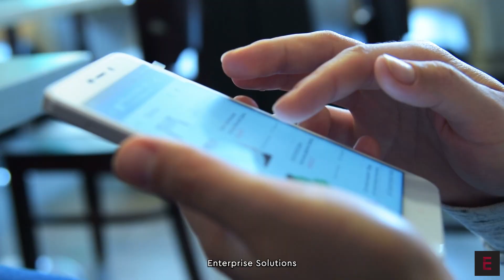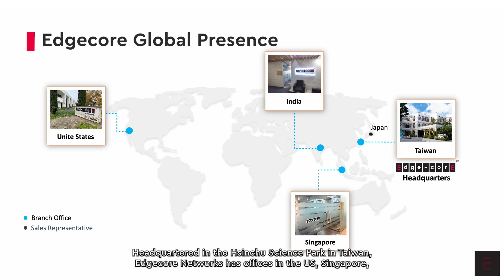2024 Edgecore Networks Introduction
Edgecore Networks Corporation is a wholly owned subsidiary of Accton Technology Corporation, the leading networking ODM. Edgecore Networks delivers wired and wireless networking products and solutions through channel partners and system integrators worldwide for Data Center, Service Provider, Enterprise and SMB customers. Edgecore Networks is the leader in open networking, providing a full line of open 1G-800G Ethernet OCP Accepted™ switches, core routers, cell site gateways, virtual PON OLTs, optical packet transponders, and Wi-Fi access points that offer choice of commercial and open source NOS and SDN software.